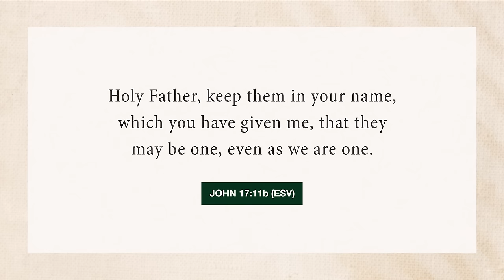Am I in Denial That This Relationship Is Unhealthy? With Lysa TerKeurst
Sometimes we hit a point in a relationship where we realize something must change. But when we're so close to the situation, it's easy to slip into denial about what's really going on and what the best next steps are from here.

In this episode, "Am I in Denial That This Relationship Is Unhealthy?" Lysa TerKeurst; Licensed Professional Counselor Jim Cress; and Proverbs 31 Ministries' Director of Theological Research, Dr. Joel Muddamalle, will help you navigate relational issues with biblical wisdom and practical tips.

Related Resources:
- If you’ve found yourself dealing with the aftermath of what someone else has done, wondering if things will eventually be made right, Lysa TerKeurst has created a free resource just for you. Download ["When the Person Who Hurt You Got Away With It: 3 Days to Moving Forward"] for free today.

- Having your trust broken can be life-altering, but it doesn’t have to be life-ruining. Discover how by ordering your copy of Lysa TerKeurst's newest book, [I Want to Trust You, but I Don't: Moving Forward When You're Skeptical of Others, Afraid of What God Will Allow, and Doubtful of Your Own Discernment], today.